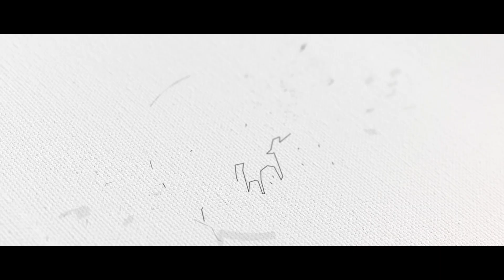Gnanaseharan & Swetha|Highlights |Wedding| Madurai |Karthikha photography